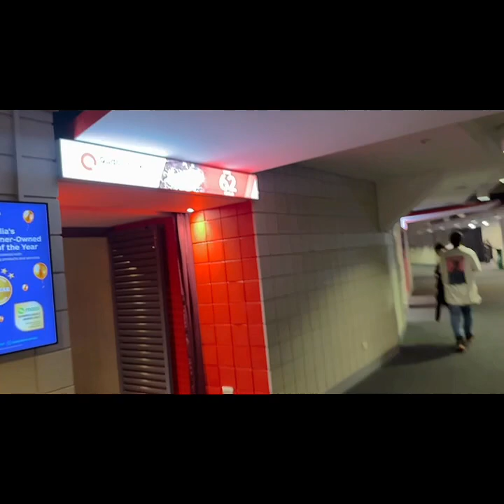Diljit Dosanjh BORN TO SHINE tour 2023 ❤️ VLOG | SYDNEY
Diljit Dosanjh in Sydney 2023